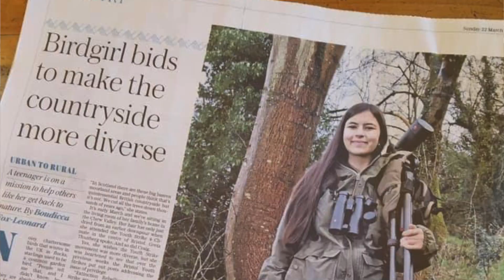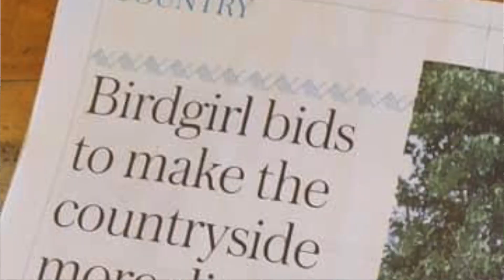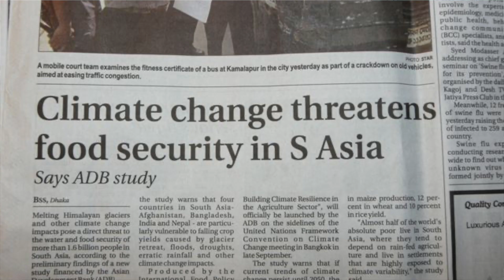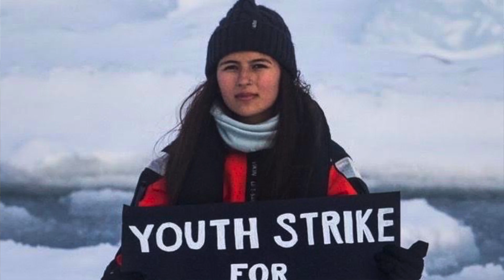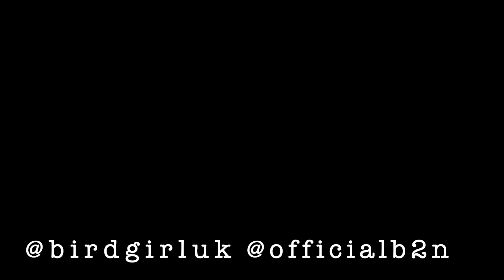Mya-Rose Birdgirl Craig's message to children and young people on making change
18 year old Mya-Rose Craig AKA Birdgirl's message to children and young people on making change.